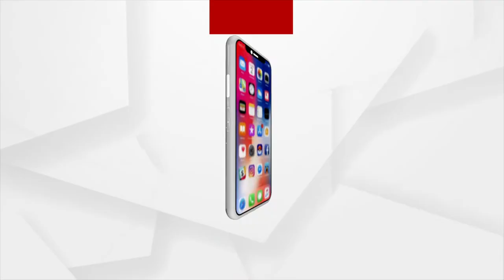Mein Tenu Samjhawan ki, Bollywood Song Sang Beautifully by Singer Rajat Kumar Sahoo